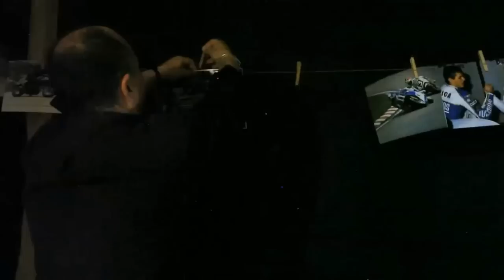La rivalidad Sito-Garriga, en un documental.